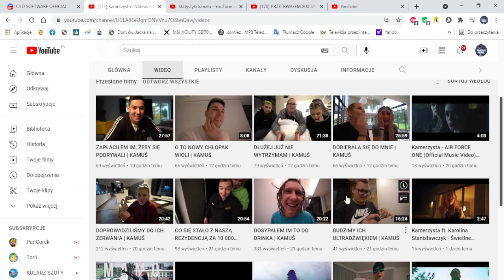Kanał Kamerzysta-Videos ZBANOWANY! Co dalej? Nowy kanał :)